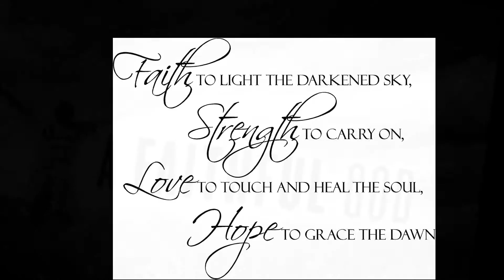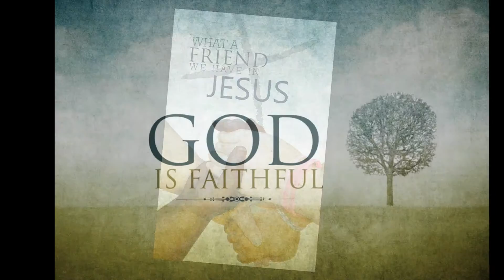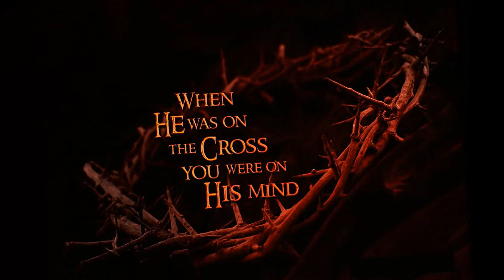Sammy and Bruce Frye - He Is So Faithful